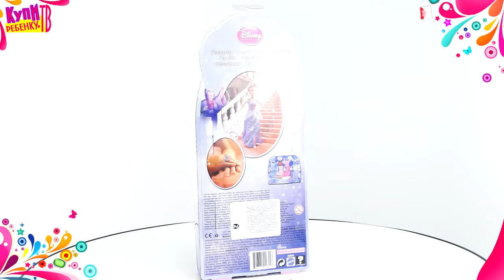Disney Princess Кукла Золушка в сверкающем платье X2843 Золушка